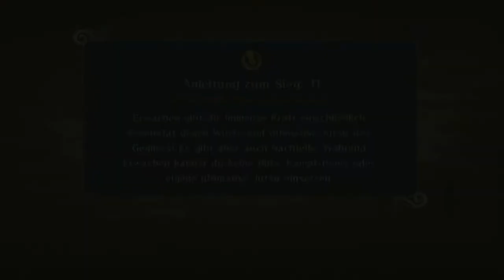Let's Play Naruto Shippuuden: Ultimate Ninjastorm 2 #014 - Die 5 Siegel des Orikalkos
Ne falsche Animeserie...